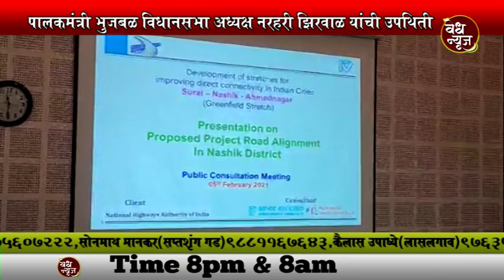Vedh News | सुरत-चेन्नई ग्रीनफिल्ड प्रकल्पाची बैठक संपन्न